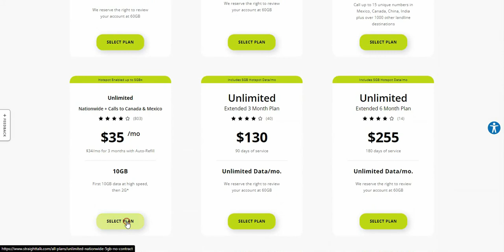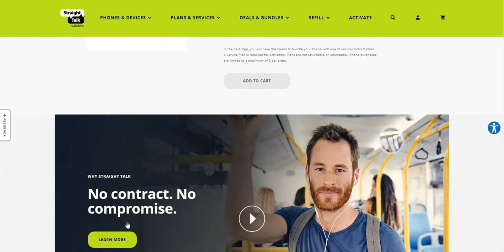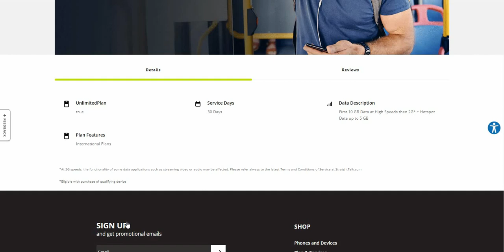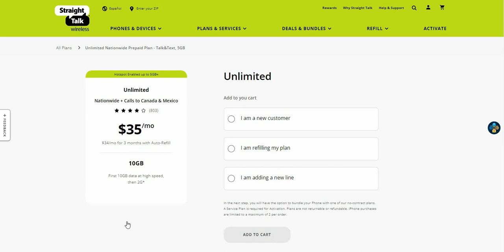Straight Talk Updates the $35 Plan to Include 10GB of High-speed Data + 5GB of Mobile Hotspot Data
- First 10 GB Data at High Speeds then 2G + Hotspot Data up to 5 GB

Thanks for watcging my video. :)